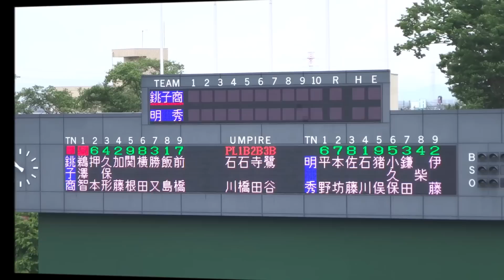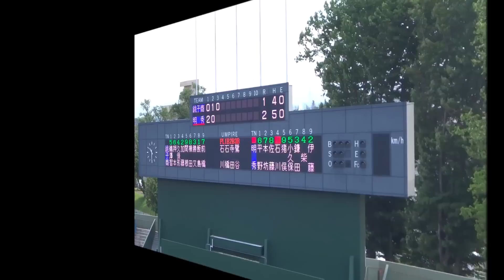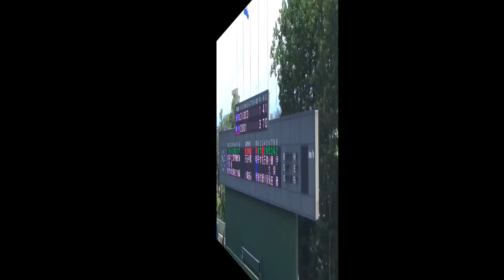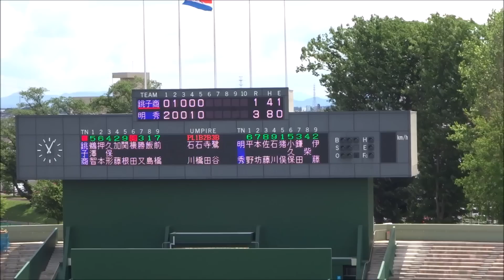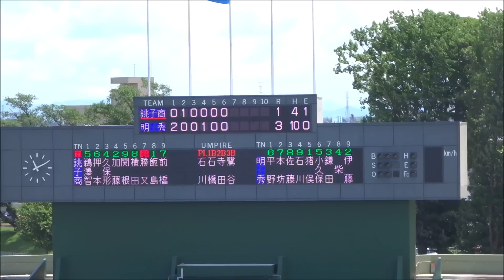銚子商業（千葉2位）vs 明秀日立（茨城1位）の2回戦・ダイジェスト ～2022春季関東地区高校野球大会～ /‹銚子商業バッテリー›飯島聖矢・加藤澄海 ‹明秀日立バッテリー›石川ケニー・伊藤和也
銚子商業|010|000|00-| 1
明秀日立|200|100|32X| 8　※8回コールドゲーム

‹銚子商業・先発メンバー›
1番（サード）鵜澤智也
2番（ショート）押本柊也
3番（セカンド）久保形怜司
4番（キャッチャー）加藤澄海
5番（ライト）関根大翔
6番（センター）横田人夢
7番（ファースト）勝又太陽
8番（ピッチャー）飯島聖矢

‹明秀日立・先発メンバー›
1番（ショート）平野太智
2番（レフト）本坊匠
3番（センター）佐藤光成
4番（ピッチャー）石川ケニー
5番（ライト）猪俣駿太
6番（サード）小久保快栄
7番（ファースト）鎌田剛
8番（セカンド）柴晴蒼
9番（キャッチャー）伊藤和也

会場：栃木県総合運動公園野球場